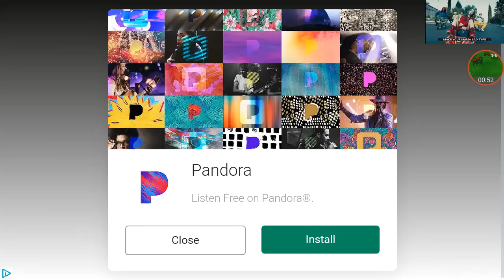how to make a electric elevator